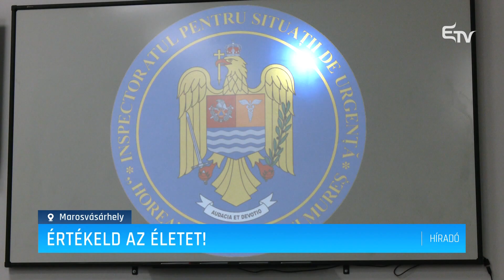Értékeld az életet! – Erdélyi Magyar Televízió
Minden év novemberének a harmadik vasárnapján a közúti közlekedési balesetek áldozatairól emlékeznek meg világszerte. A Maros megyei „Horea” Sürgősségi Helyzetek Felügyelősége, együttműködve a Maros megyei rendőr főkapitánysággal közös akciót szervez ezen a napon a lakosság figyelmeztetése érdekében.